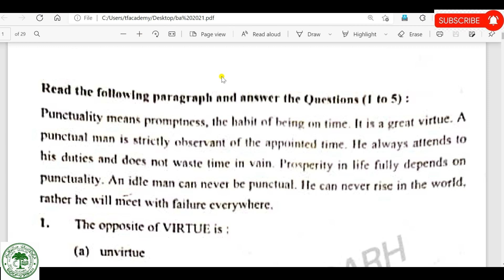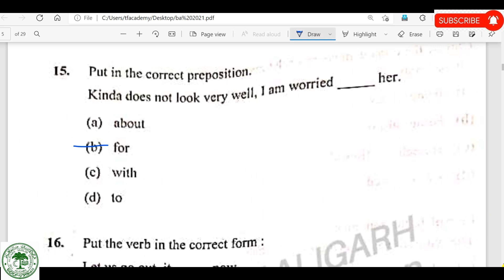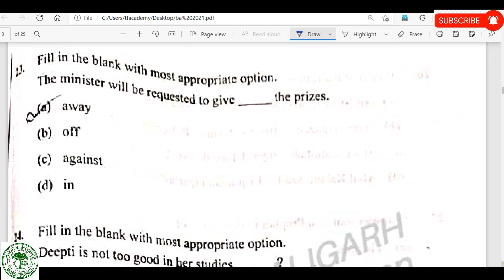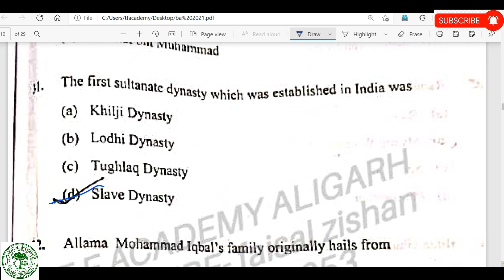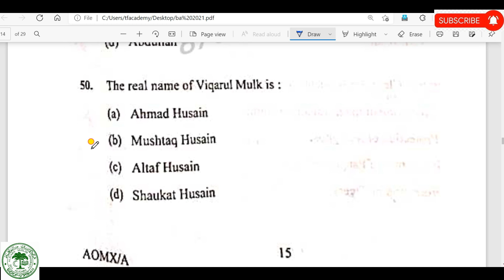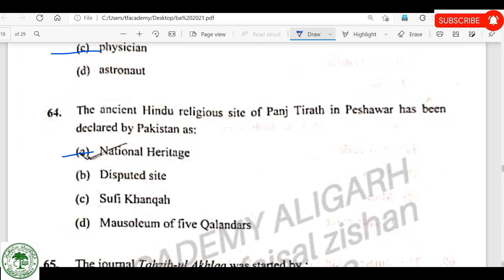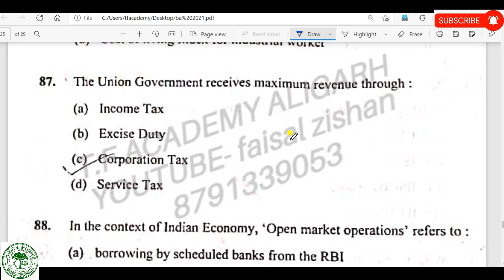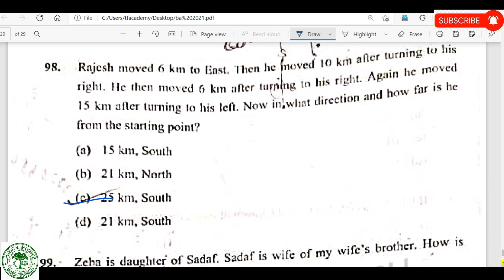AMU BA entrance 2021 answer key II AMU BA admission test 2021 answers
video has answers to BA admission test 2021 of AMU